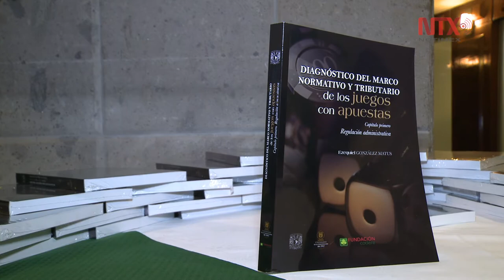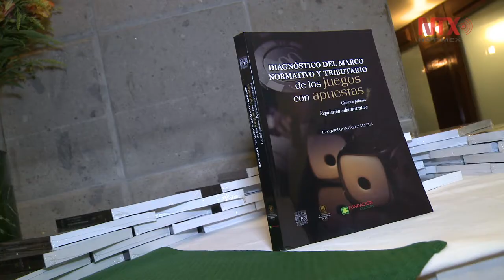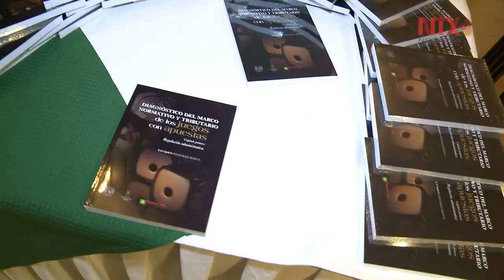Necesaria política pública reguladora no prohibicionista en juego con apuestas: investigadores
Investigadores de la UNAM y la Fundación Codere presentaron el primer estudio a profundidad sobre el juego con apuestas en México